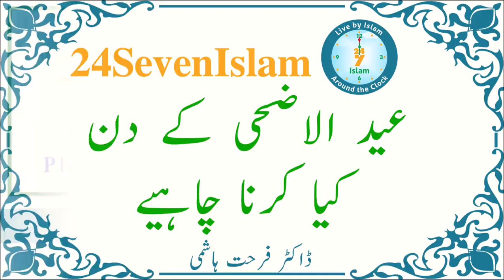Eid-ul-Adha k Din kia kerna chaheay | Dr Ferhat Hashmi | 24SevenIslam | Authentic Islamic Lectures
Eid ul Adha k Din kia kerna chaheay | Dr Ferhat Hashmi | 24SevenIslam | Authentic Islamic Lectures | Eid 2020

عید الاضحی کے دن کیا کرنا چاہیے